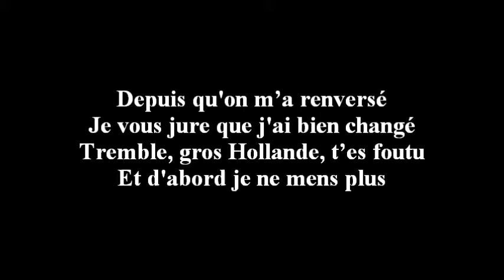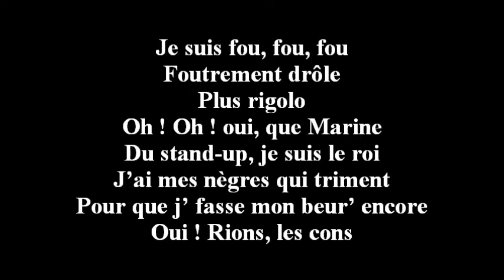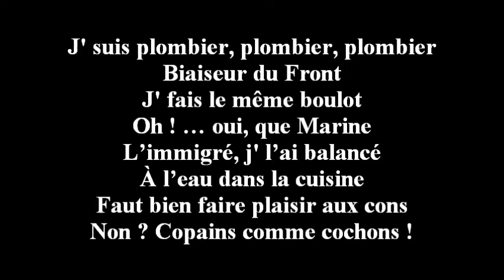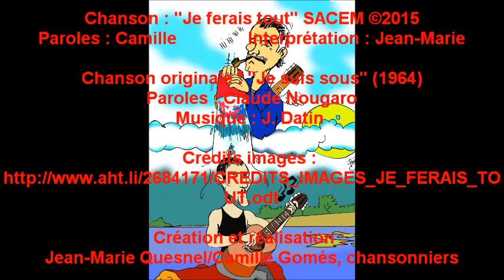MARIO-SARKOZY : C’EST L’PLOMBIER ! ("Je ferais tout")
À l’eau ! Non mais à l’eau, quoi ! Dans sa dernière plongée dans l’amère xénophobie,  en quête de voix sous-Marine, le petit Nicolas semble avoir touché le fond (il est vrai que son passé le plombait déjà de façon notoire). À force de tomber le masque et d’user de "Tu" bas, il vient de remporter une paire de palmes d’or bien méritée, dans les très prisées catégories des "Grossiers de l’écran" et des "Plus raciste et xénophobe que moi, tu meurs !" devant une concurrence médusée.
Napoléon eut son Waterloo, Sarkozy n’aura eu que l’eau d’un robinet qui fuit...